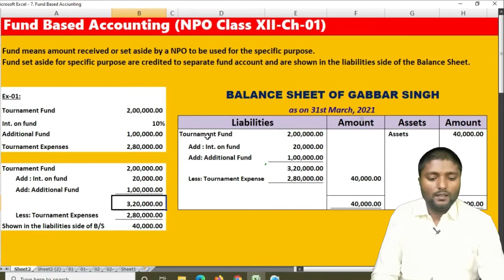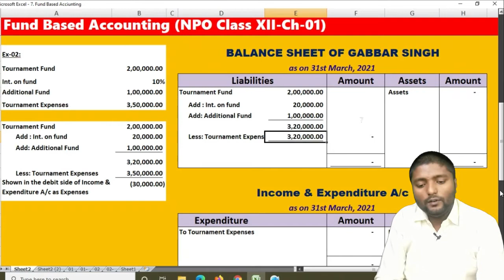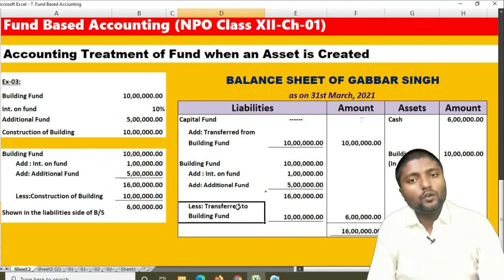#07 | NPO | Fund Based Accounting | Accounts Class 12 | Chapter-01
Accounts Class 12, Chapter-01, NPO, Fund Based Accounting

Download Important PDF Books :

1. Accounts 1300+ MCQ (Chapter wise) Accounts, TDS, GST, Audit, Cost etc.

2. Accounts 1000 One Liner Question with Answer for Interview

3. Accounts MCQ 1000 (Special Set) Accounts, GST, Audit, Cost, Tally etc.

4. Book-Keeping & Accountancy Notes with MCQ

6. MCQs on Cost Accounting (लागत लेखांकन)

Topic Covered in this video :

00:00 | Intro
00:15 | Concept
02:23 | Example 1
05:30 | Example 2
07:22 | Example 3